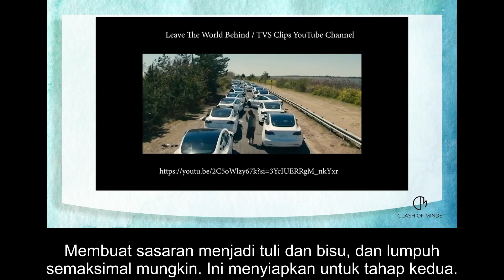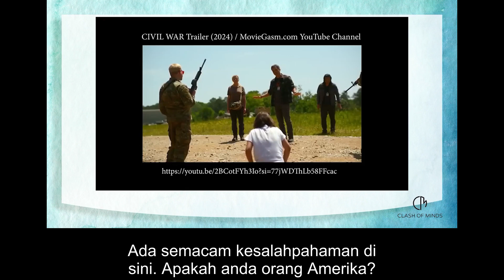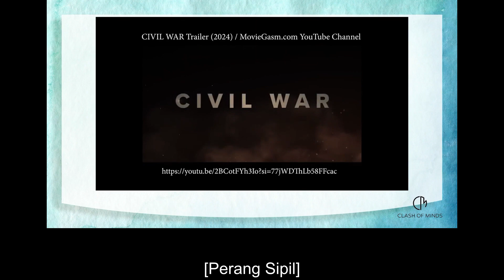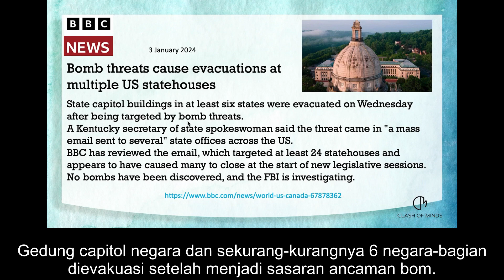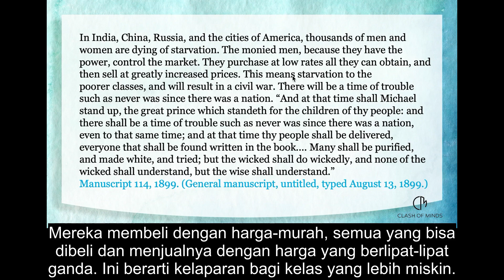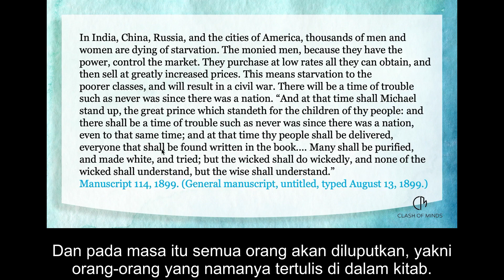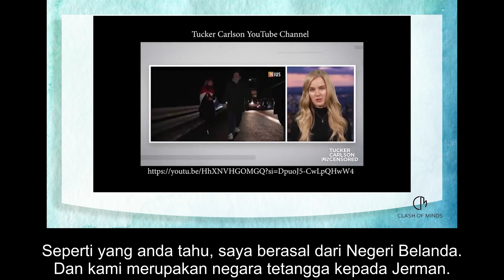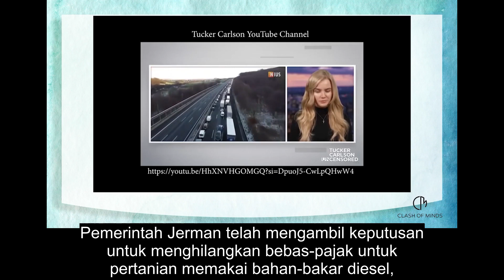Civil Wars Will Break Out - Preview WUP 185 (Subtitle Indonesia)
Dalam Episode 185 kami membahas spekulasi yang berkembang bahwa kita sedang berada di ambang Perang Dunia III. Bersamaan dengan itu, ada juga kemungkinan perang saudara yang semakin meningkat di berbagai negara di seluruh dunia, termasuk di Amerika Serikat. Haruskah kita bersiap-siap untuk hal-hal ini, DAN YANG LEBIH PENTING LAGI, BAGAIMANA KITA MEMPERSIAPKAN DIRI UNTUK MENGHADAPINYA?

Shalom,
You are invited to Watch Premiered Video On Youtube Channel "Signs of The Times".

Topic: Heading For World War III & Civil War? Are We Prepared? - What's Up Prof? 185
( Menghadapi Perang Dunia III dan Perang Sipil. Apakah Kita Siap?)
By: Walter Veith

Seminar dalam Bentuk Presentasi Video Youtube Dalam Bahasa Inggris yang di Subtitle & Interpretasi / Diterjemahkan / Dubbing Dalam Bahasa Indonesia
Durasi Video: 70 Menit